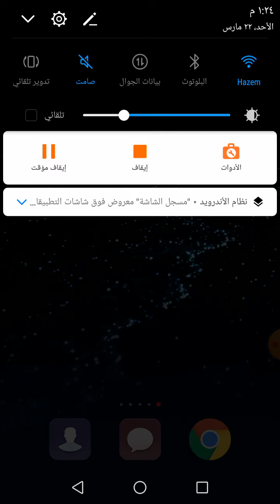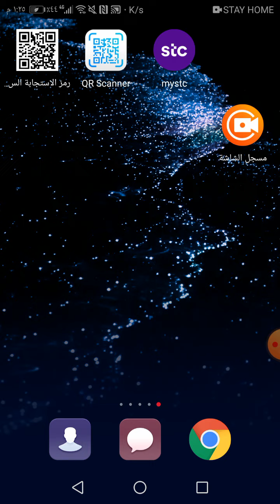المول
تعريف المول